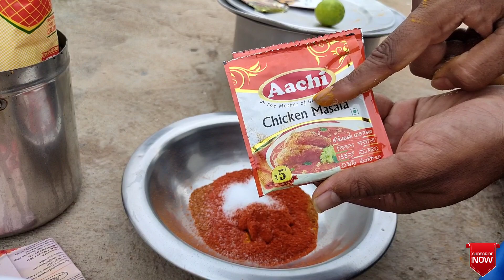bachelor style Chiken tandoori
/hydroferric
/kx1m19
Funny Kids Moments - Happy Upbeat Ukulele (No
Stock Music | Background Commercial Music is
Licence
licence (reuse allowed)